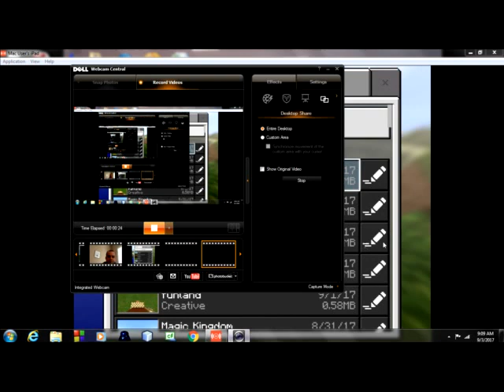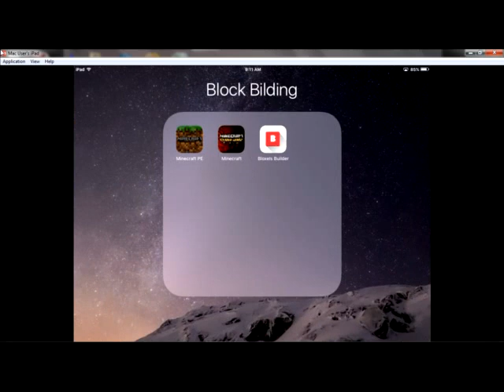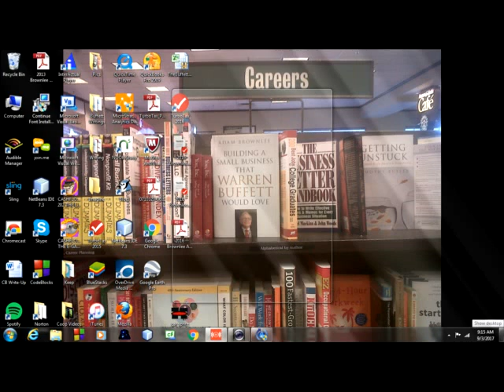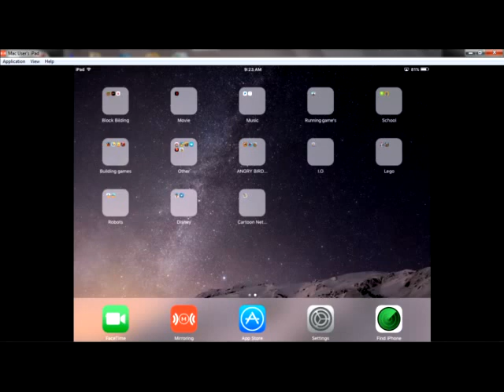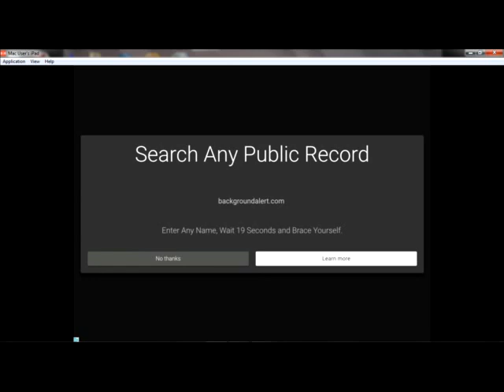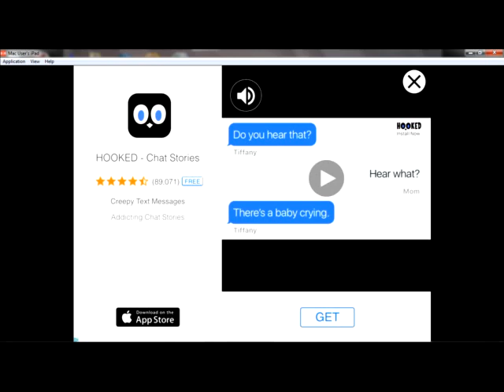Minecraft Mash-Up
In this video we do a bunch of things in Minecraft and at the end we do something fun in Slither.IO